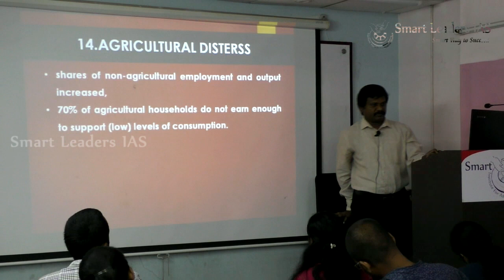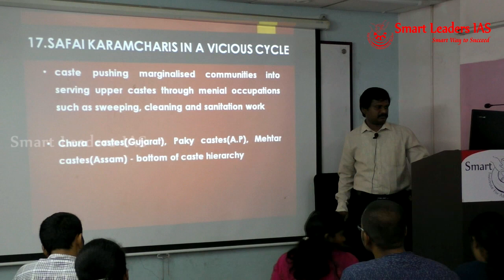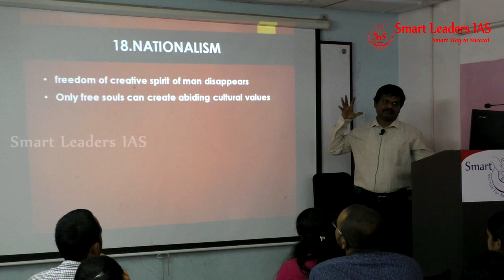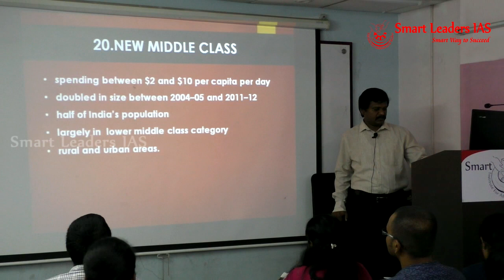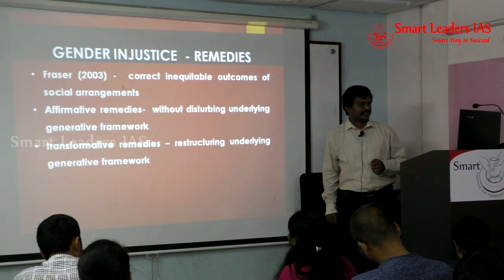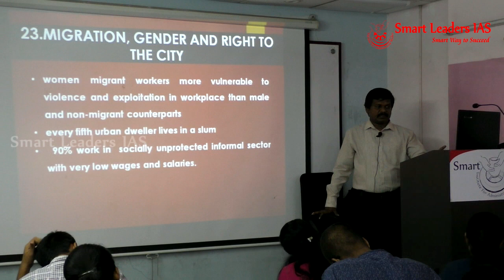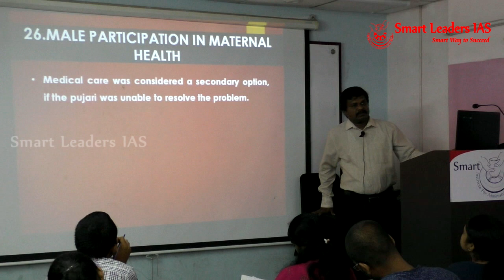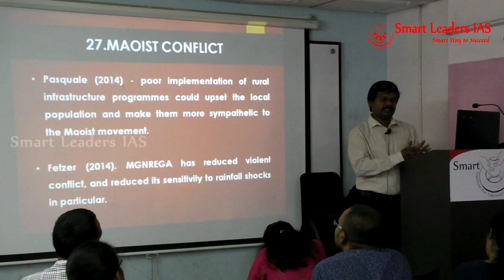Sociology in Current Affairs - Part 2 by S.Sivarajavel, Director, Smart Leaders IAS, Chennai